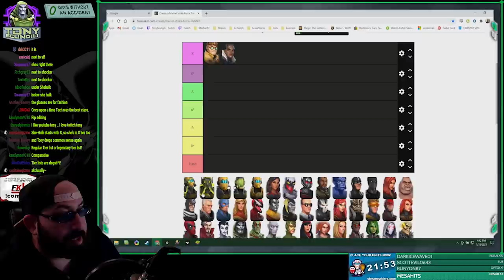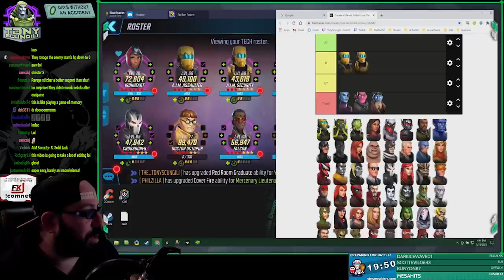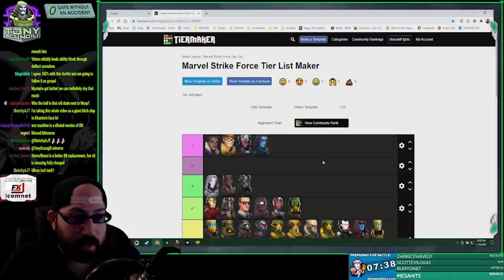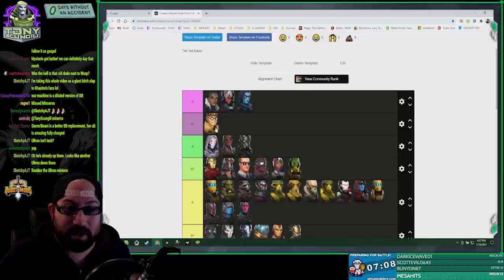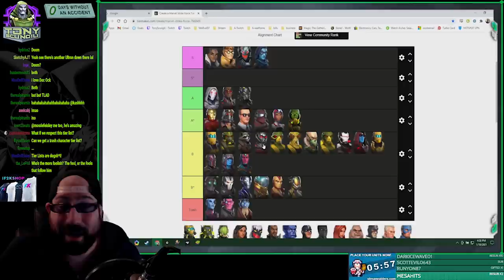T.L.A.D Episode 1: Tech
This First Episode , we will stick to MSF, but pick such an irrelevant metric to track characters that it can't begin to be considered useful.
Tier Ranked Characters based on ORIGIN! starting with TECH